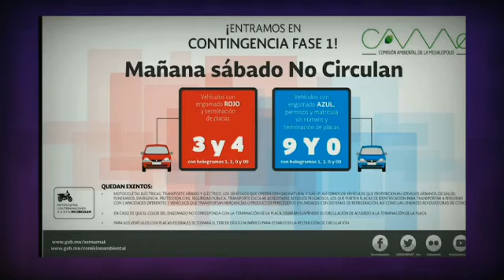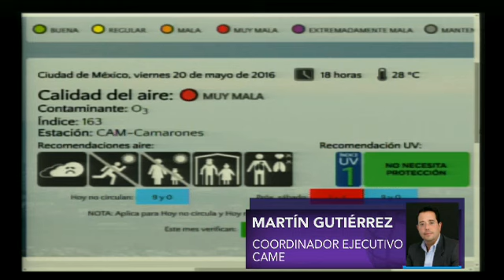Las medidas de contigencia son incómodas, pero es para proteger a la población: CAME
Martín Gutiérrez Lacayo, coordinador ejecutivo en de la CAME conversó con Héctor Jiménez Landín acerca de la activación de la Fase 1 de Contingencia ambiental por mala calidad del aire.